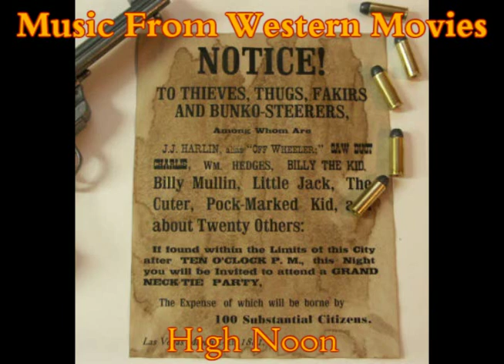Western Music - High Noon (Ned Nash Orchestra).wmv